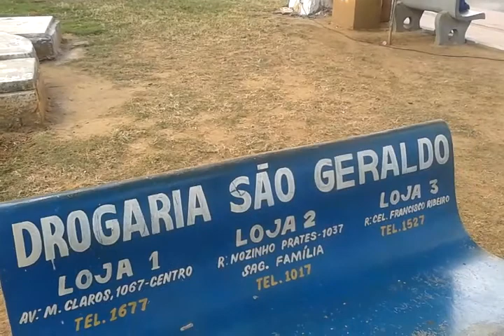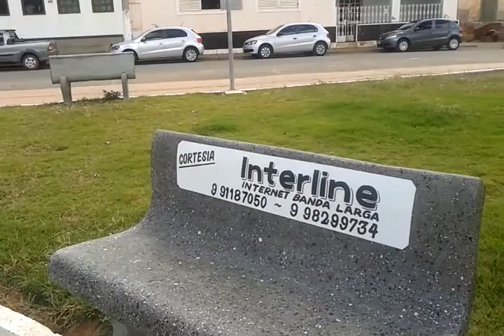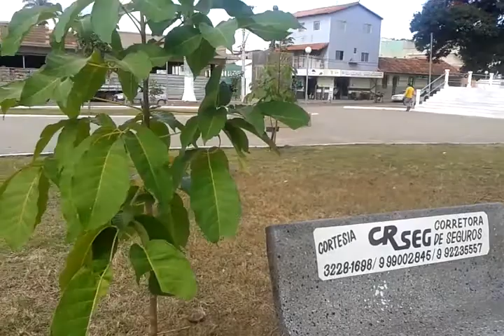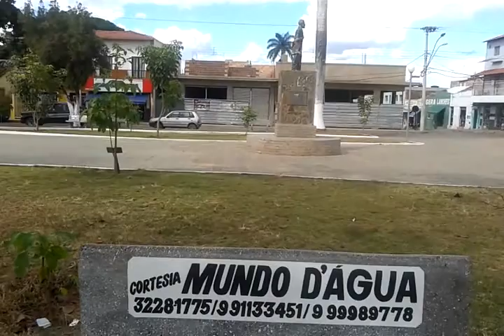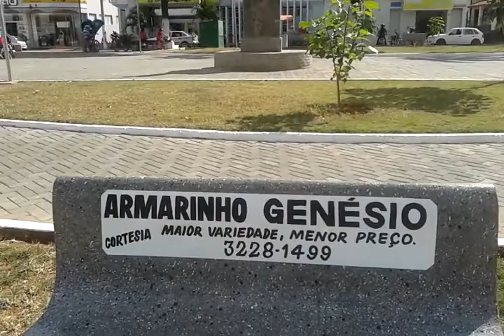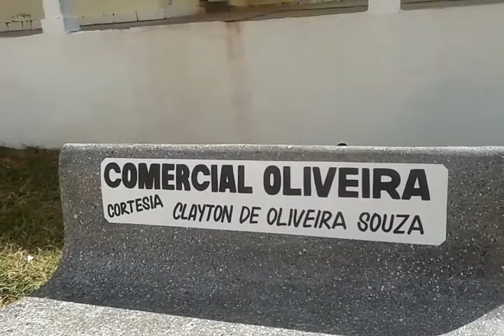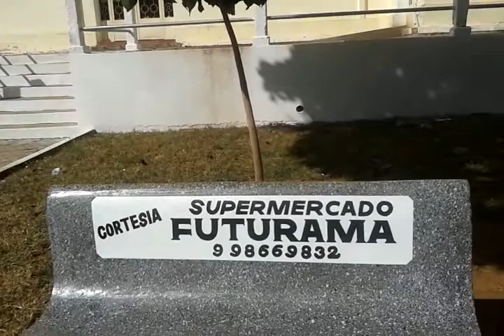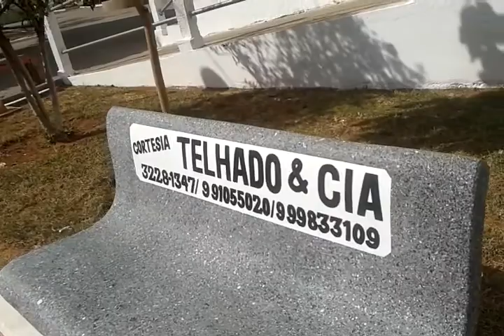Praça da Matriz / Coração de Jesus - MG